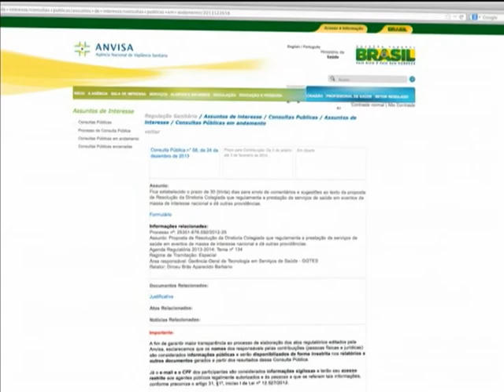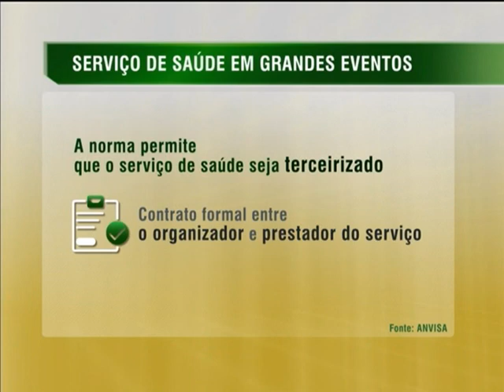Anvisa quer contribuições para melhorar atendimentos em grandes eventos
NBR NOTÍCIAS - 17.01.14: Em grandes eventos, como a Copa do Mundo e a Jornada Mundial da Juventude, que reúnem milhares de pessoas, os itens segurança e serviços de emergência são fundamentais. A Agência Nacional de Vigilância Sanitária (Anvisa) está recebendo sugestões para estabelecer critérios para o funcionamento desses serviços.